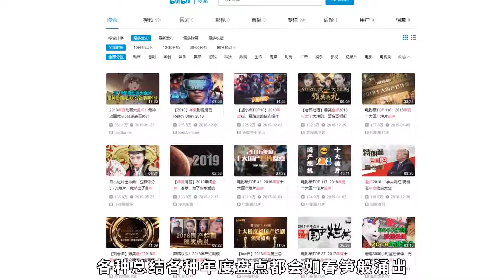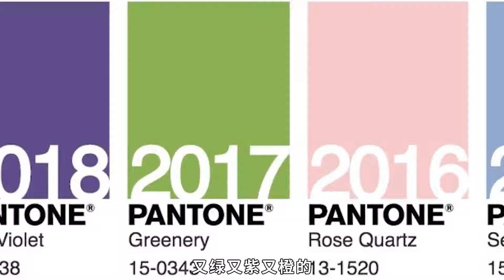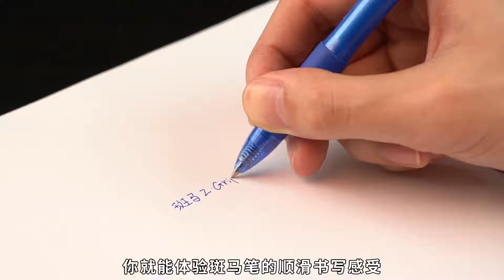进来看看永不过时的经典蓝，深蓝色文具盘点【文具三分钟】第132期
简介:1.抱怨了好久第一期颜色盘点不是粉色
2.今年的经典蓝你们喜欢么